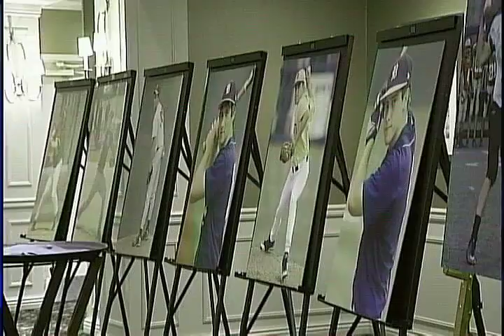Matt Maisel Sports Demo Reel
Resume tape for sports anchor/reporter Matt Maisel